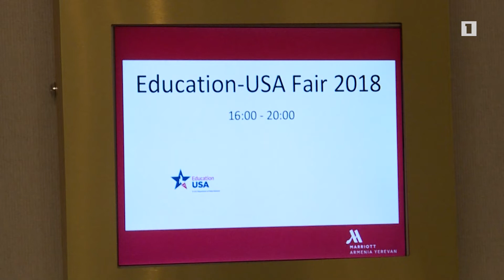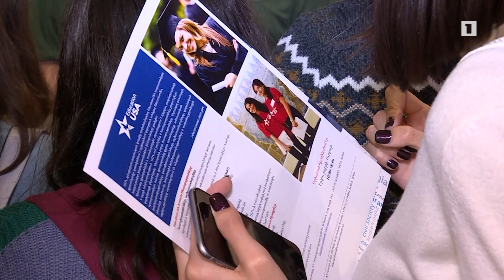Մեր իրական ուժը ժողովուրդն է. ՀՀ նախագահ